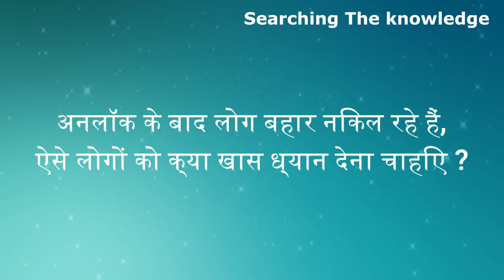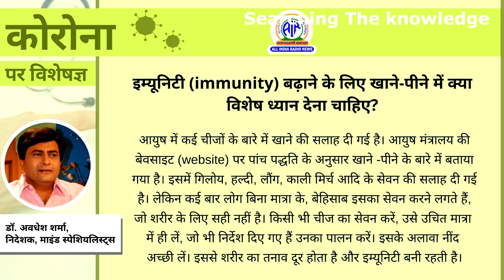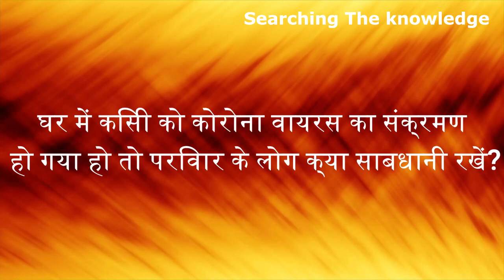How to take care of himself after lock down- 5 tips: sehat ka dhyan kaise rakhein ?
How to take care of health after lock down. 5 tips. source- all India radio. ghar mein kisi ko corona hua ho tu ghar ke log kya karein? ayush sanjivani kya hai? immunity kaise badhayein? ek jagah se pani lane se corona ka kitna khatra hai? lock down ke baad corona kitna khatarnak hua hai. lock down ke bad corona se kaise bachein.

Products I use for making video-
Pen tablet

Dear friends I will respond to all messages. Due to some security reasons I am unable to give mobile number currently.